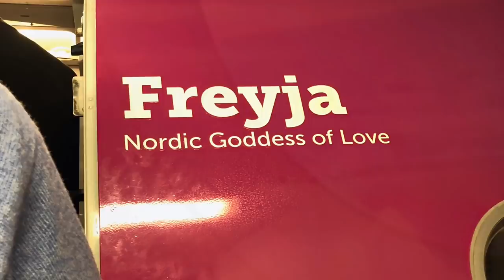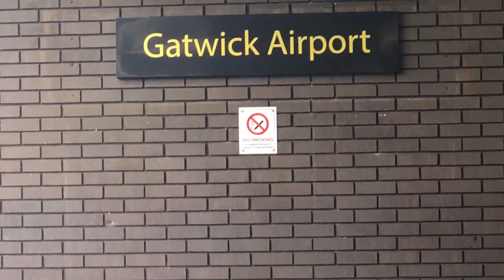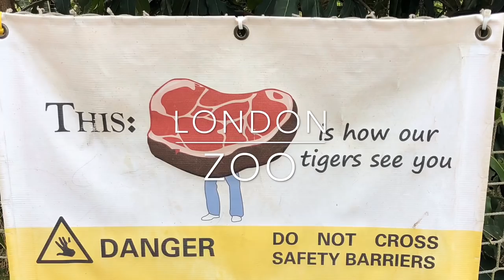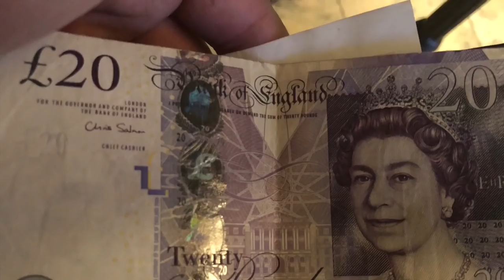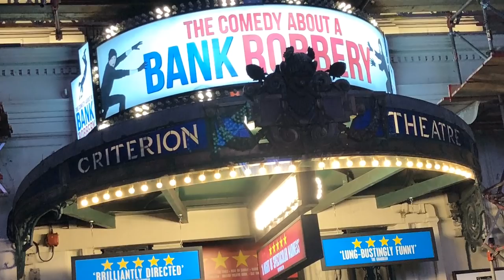Ken's Travels to London England - United Kingdom.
Trip to London England last year. No longer have my Mac and used IMovie on Ipad. Go easy on me the first videos will be a little rough but will get better in time.

For information regarding the sites visited in this video:

London Pass - this card gets you into over 80 different sites and also gets you free transportation throughout London on the bus, rail, train etc. Sites that I visited with the card in the video are the HMS Belfast, Tower of London, The Shard, London Zoo and London Bridge. Can be a little pricey but definitely worth it in my opinion considering all that you get

Gatwick Express: This is the train I took from Gatwick Airport to Victoria Station: To purchase tickets in advance

Unfortunately I cannot provide the link for the discount airliner I caught from the US to London as it has since gone out of business.

My accommodations were with AirBNB.